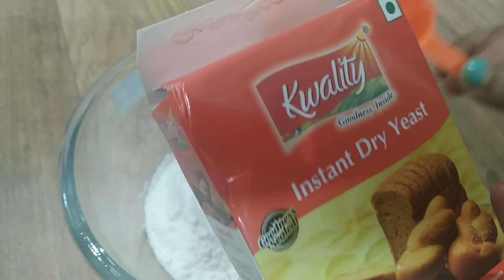How to make pizza base at home without Oven | घर में पिज़्ज़ा बेस बनाये बिना ओवन के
Pizza base without Oven
Pizza base can be made easily without oven or much equipment at home.
Simple kadhai is good enough